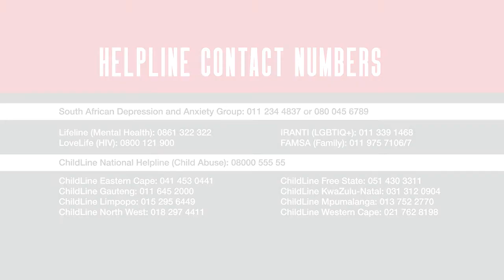Abortion | Un-pregnant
Are you aware that in South Africa a woman of any age has a right to access a safe abortion at a designated health care facility?

Many young people die premature deaths because of obtaining unsafe backstreet abortions. To prevent this occurrence, it is important to put a stop to misinformation about abortion and ensure that young people know their reproductive right to access safe abortion.

If you need more information on safe abortion, you can read our chapter on abortion